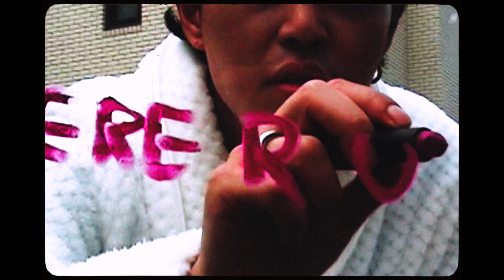[MV] YANU(야누) _ JO MALONE (feat. MaseWonder)